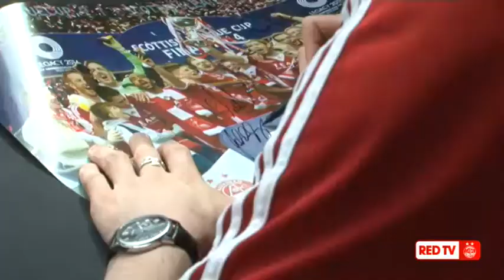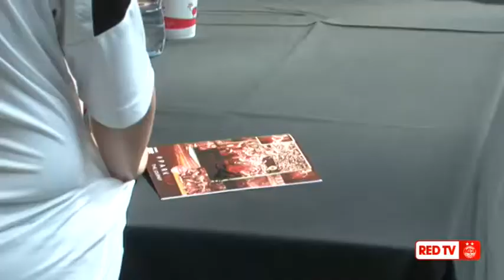AFC Roadshow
Hundreds of Dons fans visited the AFC Roadshow in the Bon-Accord Centre on Sunday 4th May to catch a glimpse of the League Cup Trophy!

Dons players Peter Pawlett, Andrew Considine, Joe Shaughnessy and Cammy Smith also paid a visit!